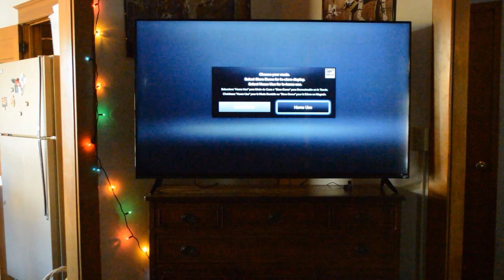Television Setup Time Lapse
A brief time lapse of the setup of our new Vizio E-Series 60" television. At the beginning you can see the computer monitor we were using previously.

Unfortunately, my camera stops recording after 20 minutes, so there was a little bit that was lost.

The thumbnail image was taken by Liv Klemek.